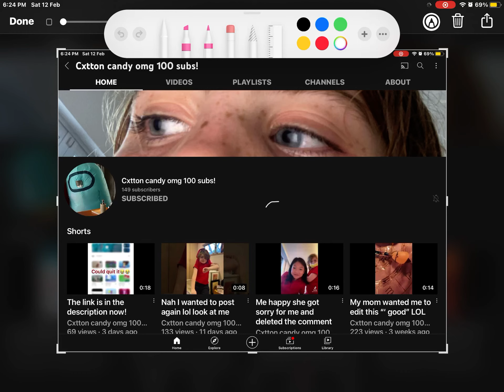sub! || @Cxtton candy omg 100 subs!